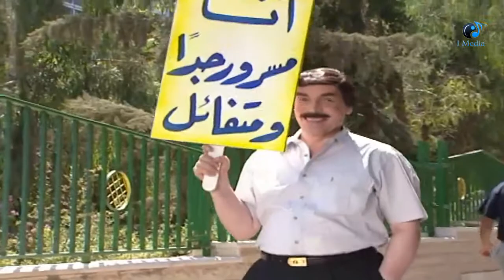مسلسل حكايا المرايا | احلام جميلة يا صلاح